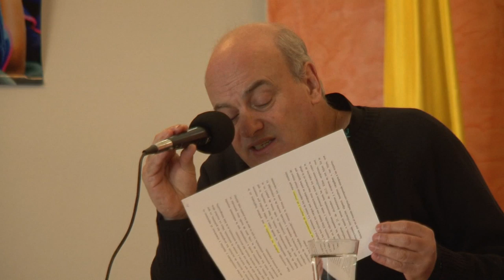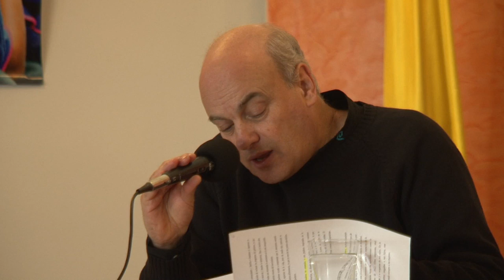Hacia la refundación del pensamiento crítico y los movimientos antisistémicos. Raúl Zibechi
En el marco del foro: La reconstrucción social y sus sujetos, ¿Unidad de la izquierda?.

Ponencia magistral: Hacia la refundación del pensamiento crítico y los movimientos antisistémicos. Raúl Zibechi

Raúl Zibechi, investigador y educador social acompañante de movimientos alternativos en toda América Latina; escritor de variedad de obras, la más reciente: "Brasil potencia. Entre la integración regional y un nuevo imperialismo", 2012.

1. Ponencia magistral: Sobre la táctica y la estrategia, Luis Martini, Argentina

2. Ponencia magistral: La Bolivia de hoy: Entre sueños, luchas y realidades. Oscar Olivera, Bolivia.

3. Ponencia magistral: El correísmo, modelo social y política de dominación. Natalia Sierra, Ecuador

4. Ponencia magistral: "Hacia la refundación del pensamiento crítico y los movimientos antisistémicos". Raúl Zibechi, Uruguay

5. Ponencia magistral: Lo colectivo y organizado vs el individuo atomizado. Leda Berlusconi, Argentina

6. Ponencia magistral: La necesidad y la ruta para construir una línea de inclusión, poder y gobierno. Omar Rodriguez

7. Ponencia magistral: Colombia: Liderazgos sociales, su articulación. Miguel Suárez